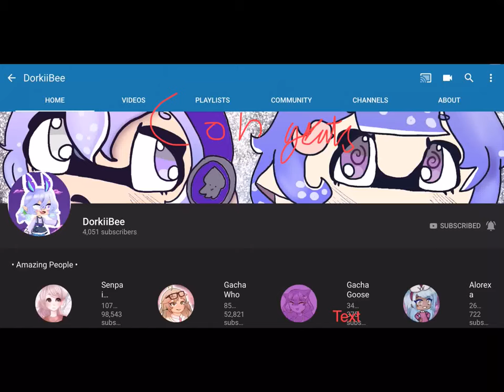QUEEN BE HIT 4K BEE HIVE YPU GOTTA KEEP THE COGRATS GOING (I found out through @kitty plays)